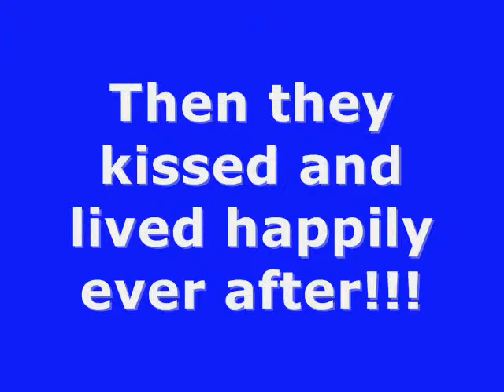The princess and the frog dance.wmv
Some dancing before the kiss!!!